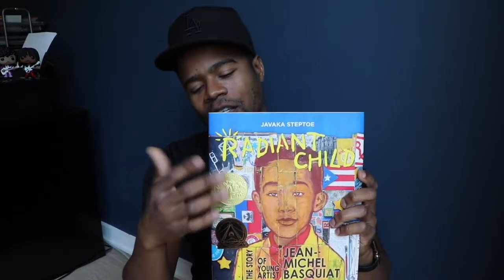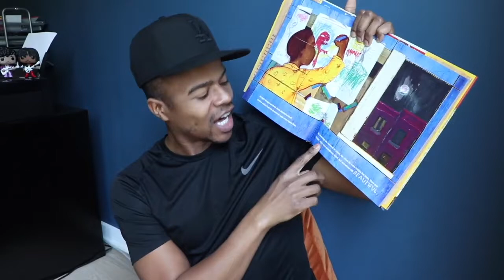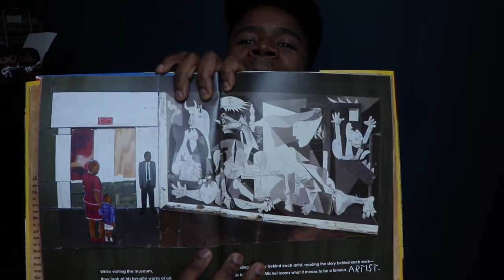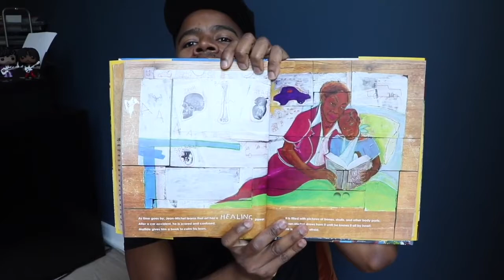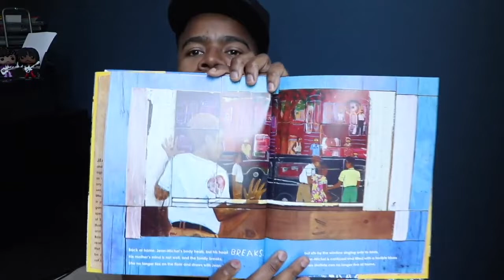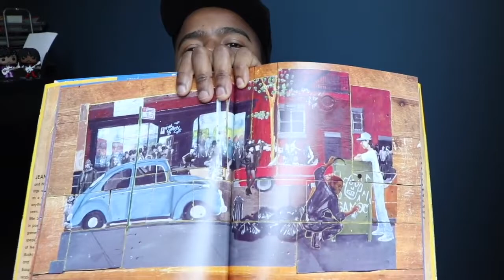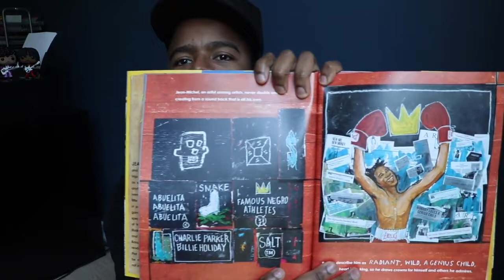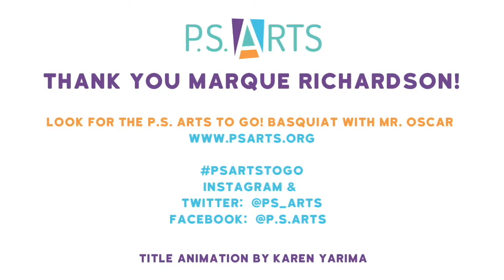P.S. ARTS Read Along Marque Richardson Reads "Radiant Child"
Actor Marque Richardson from the TV series "True Blood" reads "Radiant Child" written and illustrated by Javaka Steptoe. To learn how to create your own illustration like the ones by the artist that this book is about, Jean-Michel Basquiat, 💜 To see more fun P.S. ARTS To Go! art activities visit us and share your finished To Go! projects using